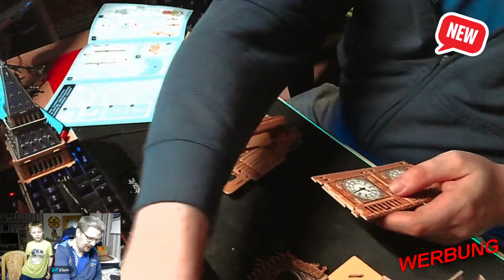#4 Revell 3D Puzzel Big Ben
Hallo zusammen,

hier mal wieder ein neues Video.
Erst einmal möchte ich  bei Revell bedanken.

Mein Sohn und ich bauen hier den Hogwards Express mit Bahnhof als 3D Puzzel zusammen.

Wenn Ihr mich dennoch unterstützen möchtet, lasst einfach ein Like oder ein Abo da.

Ihr könnt mich auch mit einer kleinen Spende unterstützen, dass ich mit eurer Unterstützung neue Hardware oder Spiele holen kann und sie zusammen mit euch Spiele.

Dazu klickt einfach auf den untenstehenden Link.

MSI B450M-A PRO MAX AMD AM4 DDR4 m.2 USB 3.2 Gen 2 HDMI M-ATX Motherboard
Festplatte: Crucial BX500 CT240BX500SSD1 240 GB Internes SSD (3D NAND, SATA, 2,5-Zoll)

Samsung SyncMaster T220 56 cm (22 Zoll) 16:10 LCD Monitor - Schwarz

Tastatur & Maus

Sound und Tischhalterung